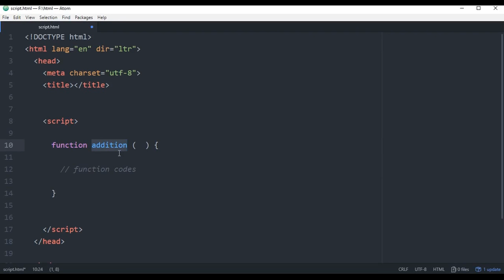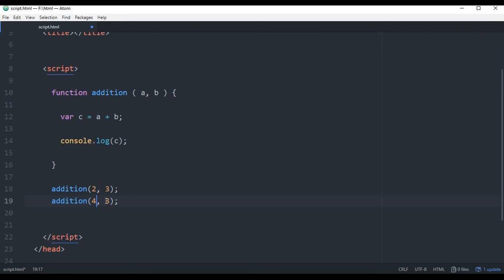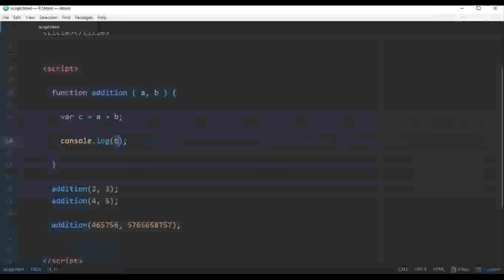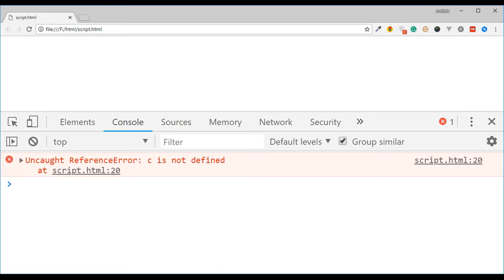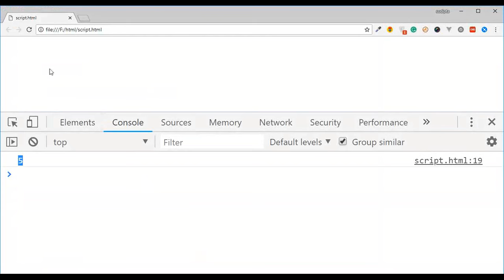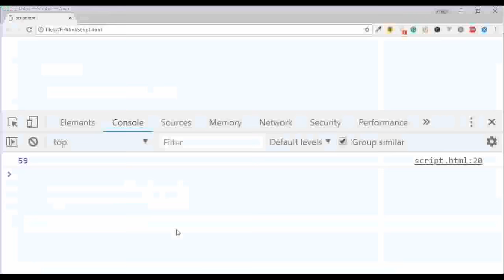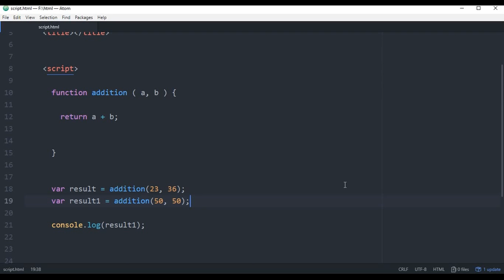What is function | ফাংশন কাকে বলে? | EP 11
In this video, I have explained what is a function, how it works, why we need to make a function. why return keyword use.